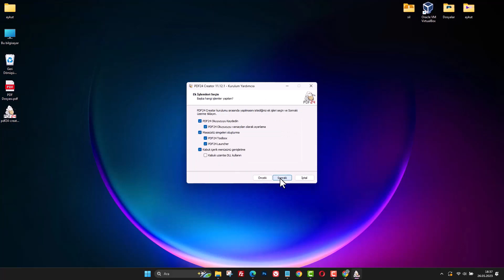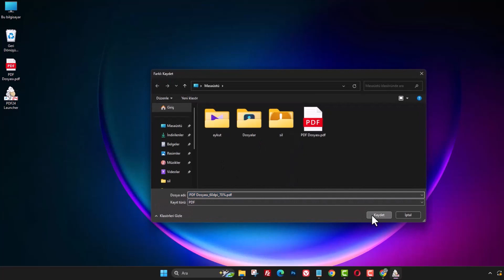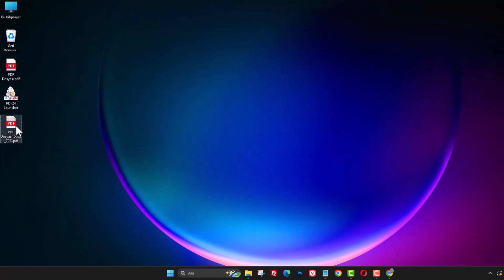PDF DOSYASININ BOYUTU NASIL KÜÇÜLTÜLÜR? | PDF Sıkıştırma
PDF Dosyası Boyutunu düşürme nasıl yapılır? PDF sıkıştırma nedir? PDF sıkıştırma, PDF dosyasının boyutunu azaltmak için kullanılan bir yöntemdir. Bu, dosyanın daha hızlı yüklenmesini ve internet üzerinden daha kolay paylaşılmasını sağlar. PDF sıkıştırma kaliteyi etkiler mi? Evet, sıkıştırma işlemi bazen görüntü kalitesinde düşüşe neden olabilir. Ancak, çoğu sıkıştırma aracı kalite kaybını minimumda tutacak şekilde optimize edilmiştir. PDF sıkıştırma güvenli midir? Güvenilir bir araç kullanıldığında, PDF sıkıştırma işlemi genellikle güvenlidir. Ancak, hassas bilgiler içeren dosyalar için güvenlik ve gizlilik politikalarını kontrol etmek önemlidir. Sıkıştırılmış bir PDF dosyası nasıl açılır? Sıkıştırılmış bir PDF dosyası, herhangi bir PDF okuyucu ile normal bir PDF dosyası gibi açılabilir. Sıkıştırma, dosyanın açılmasını etkilemez.

PDF sıkıştırma işlemi ne kadar sürer? Dosyanın boyutuna ve kullanılan sıkıştırma aracının verimliliğine bağlı olarak değişir. Genellikle birkaç saniye ile birkaç dakika arasında bir süre alabilir. PDF dosyasını sıkıştırma, boyutunu azaltma programı. PDF dosyaları, belgelerin düzenini ve biçimini korurken aynı zamanda dosya boyutunu da büyük ölçüde artırabilir. Büyük boyutlu PDF dosyalarının paylaşımı veya saklanması zor olabilir. PDF dosyalarının boyutunu küçültmek, hem depolama alanından tasarruf etmek hem de daha hızlı bir şekilde paylaşım yapmak için önemlidir. Büyük boyutlu PDF dosyaları, e-posta eklerinde sınırlamalara yol açabilir ve indirme sürelerini uzatabilir. Bu nedenle, PDF dosyalarını optimize ederek boyutlarını küçültmek büyük bir avantaj sağlar.

➡️ Konu Anlatımı:

PDF Dosyasının Boyutunu Nasıl Küçültürsünüz? PDF dosyaları, belgeleri paylaşmak ve saklamak için yaygın olarak kullanılan popüler bir dosya formatıdır. Ancak, bazen büyük boyutlu PDF dosyaları, e-posta gönderimleri veya web sitelerinde yüklemeler sırasında sorun yaratabilir. Neyse ki, PDF dosyalarını küçültmenin birkaç yöntemi vardır ve bu rehberde, PDF dosyasının boyutunu nasıl küçültebileceğinizi adım adım öğreneceksiniz.

Adım 1: PDF24 Programını İndirin ve Kurun
PDF dosyalarınızın boyutunu küçültmek için, bilgisayarınıza ücretsiz olarak dağıtılan PDF24 programını kullanmanızı tavsiye ederiz. PDF24 programını resmi web sitesi üzerinden indirebilir ve kolayca kurabilirsiniz.

Adım 2: PDF Dosyanızı Ekleyin
PDF24 programını açın ve Dosya Araçları bölümüne gidin. + simgesine tıklayarak boyutunu küçültmek istediğiniz PDF dosyanızı ekleyin.

Adım 3: Boyutu Küçültme Ayarlarını Yapın
Dosyanızı ekledikten sonra, Sıkıştır yazısına tıklayın. Karşınıza gelen ekranda, boyutu küçültmek için DPI (Dots Per Inch) değerini ayarlayacaksınız. Daha düşük DPI değeri, dosyanızın boyutunu küçültmek için daha fazla sıkıştırma anlamına gelir. Varsayılan değeri değiştirerek istediğiniz DPI değerini belirleyin. Örneğin, 60 DPI değeri dosyanızı oldukça etkili bir şekilde küçültebilir. Son olarak, Tamam butonuna tıklayın.

Adım 4: Dosyanızı Kaydedin
Küçültme işlemi tamamlandıktan sonra, dosyanızın yeni boyutunu görebilirsiniz. Kaydet butonuna tıklayarak küçültülmüş dosyanızı kaydedin.

Sonuç:
Artık PDF dosyanızın boyutunu başarılı bir şekilde küçülttünüz! PDF24 programı sayesinde dosyanızın boyutunu azaltarak, e-posta gönderimlerinde ve web sitelerinde yüklemelerde daha rahat bir şekilde kullanabilirsiniz. Dosyanızın içeriğinde herhangi bir kayıp veya bozulma olmadan daha küçük boyutlu bir PDF dosyası elde ettiniz. PDF dosyalarınızın boyutunu küçültmek artık kolay ve hızlı bir işlem!

☑️ pdf konusu Video İçeriği;

00:00 İntro
00:11 PDF dosya küçültme
00:32 Ücretsiz PDF küçültme programı
00:49 Program nasıl kurulur?
01:10 Dosya Araçları
01:28 PDF Sıkıştır
01:39 MB DPI Değerini küçültmek
02:05 Boyutu düşürülmüş PDF dosyası